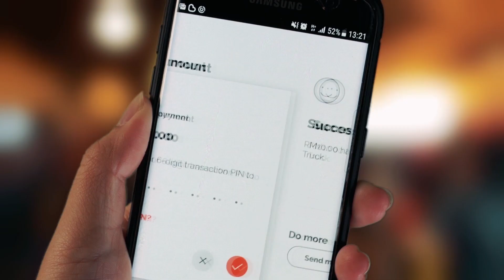GoGegaria | GegaRia: Seremban | Boost (BM)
Event Information:

31 March 2018
Matrade Exhibition & Convention Centre, Kuala Lumpur

7 April 2018
Dataran Centrio Seremban 2, Seremban, Negeri Sembilan